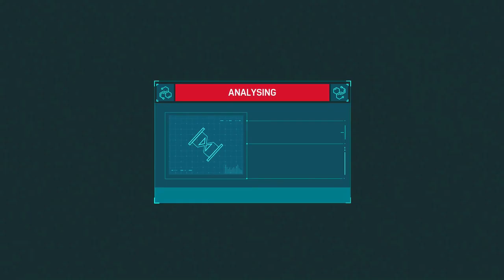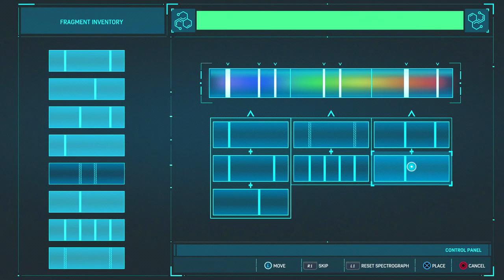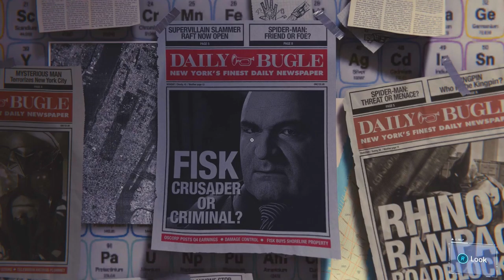Spiderman - Gameplay Walkthrough - Part 11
Marvel's Spider-Man is a new entry in the beloved franchise. It is developed by insomniac games who are known for their infamous® title. The game have deep combat system, versatile gadgets attachments and many types of suits available at player's disposal.

Each suit have unique ability and player can attach three slots of gadgets to maximize combat efficiency while looking awesome.